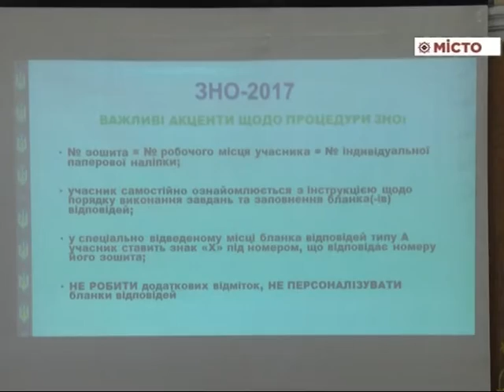ПДАА – День відкритих дверей